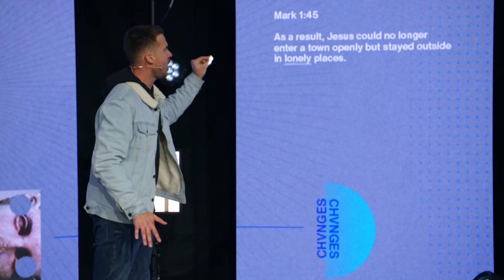Cross Is The Place Of Change -- Rich Wilkerson Jr.